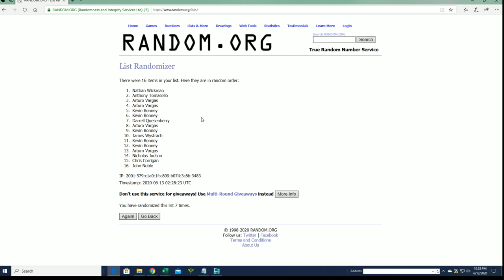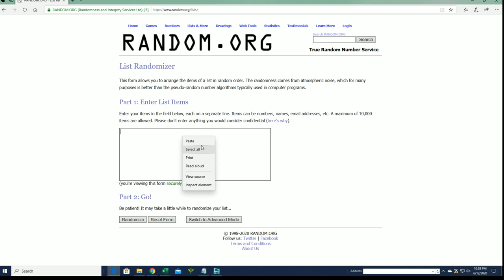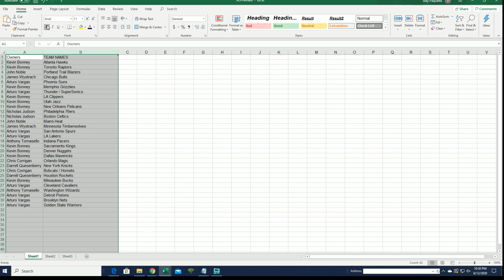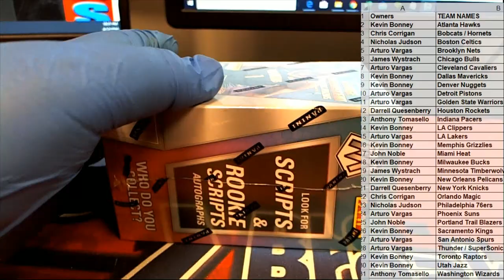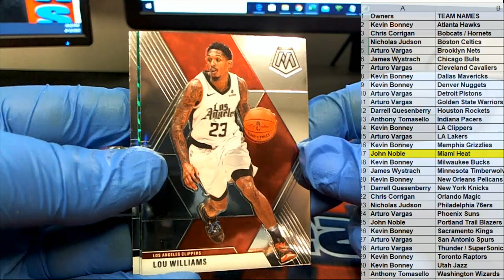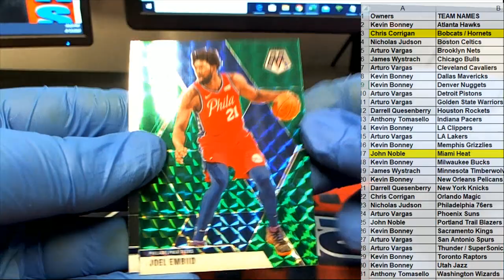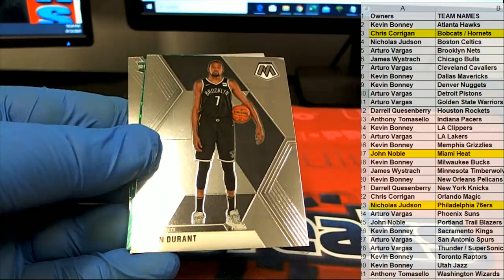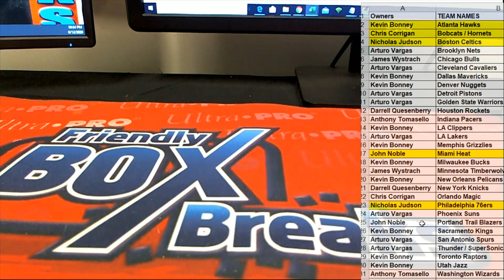NT BASKETBALL BONUS RANDOM 201920 Panini Mosaic Basketball Blaster Box ID MOSNTBON502